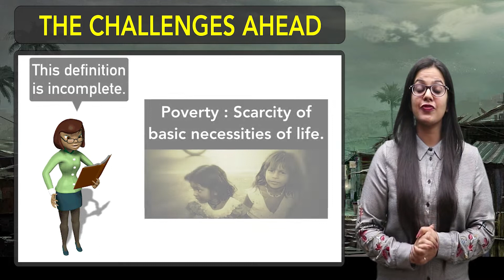The Challenges Ahead | Poverty as a Challenge | Chapter 3 - Economics | Class 9 | PuStack